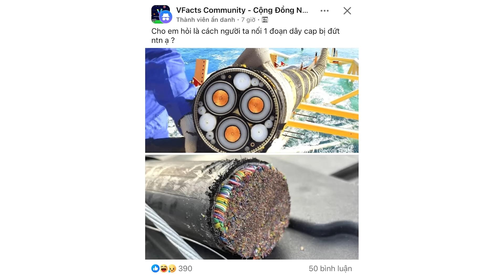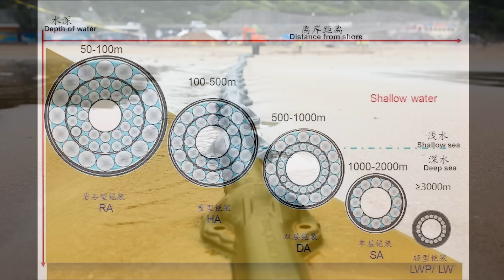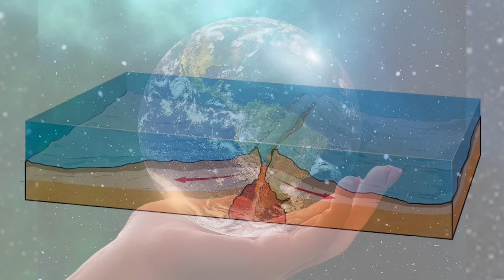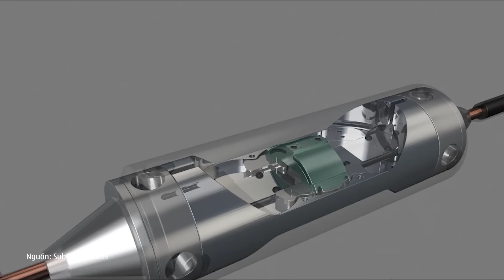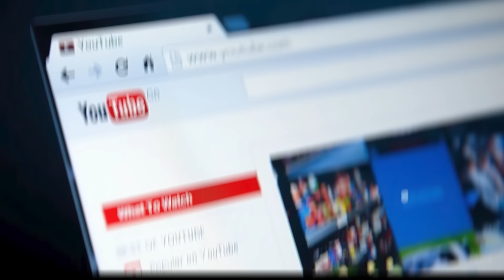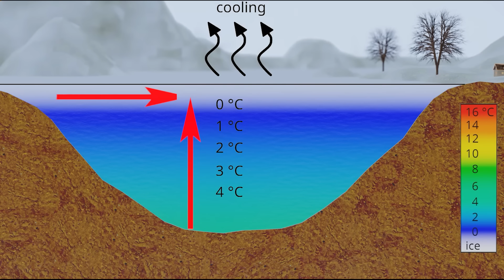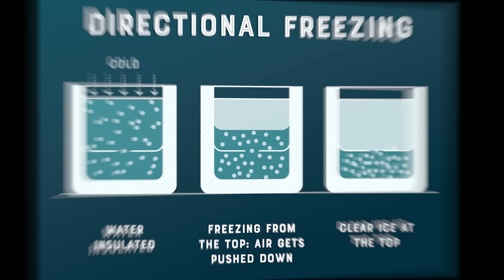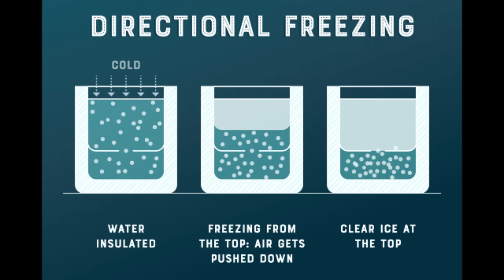#837 Cáp Quang Biển Được Nối Như Thế Nào? | Bạn Hỏi VFacts Trả Lời #77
Cáp Quang Biển Được Nối Như Thế Nào? | Bạn Hỏi VFacts Trả Lời #77
Trải nghiệm ngay 30Shine với dịch vụ ShineCombo Cắt Gội 10 bước đồng giá chỉ 120k cả tuần

Cáp quang biển chính là những sợi dây thần kinh của thế giới hiện đại. Chúng truyền tải thông tin xuyên dại dương với tốc độ khoảng 2/3 vận tốc ánh sáng.
Tính đến tháng 6 năm 2025, thế giới có trên 600 tuyến cáp quang biển với tổng chiều dài hơn 1,4 triệu km. Nó đủ để nối từ Trái Đất đến Mặt Trăng rồi vòng về, hai lần.

Trung bình 1 sợi cáp quang ngầm biển sâu có đường kính 2,5 cm và nặng khoảng 1,4 tấn mỗi km. Như vậy, tổng số cáp quang biển trên hành tinh ước tính nặng khoảng gần 2 triệu tấn, tương đương 1/3 chiếc đại kim tự tháp Giza để cho bạn dễ hình dung. Riêng tại những đoạn nước nông gần bờ, người ta lại dùng các loại cáp lớn và nặng hơn, đường kính lên tới 6 cm.

Nguyên nhân chính gây đứt cáp quang biển và internet trở nên lag lòi không phải là do cáp mập cắn.
Trên thực tế, thủ phạm lại thường là con người. Khi ngư dân kéo lưới sát đáy biển để đánh cá, hoặc khi tàu thả neo tại những vùng nước nông, lưới và mỏ neo có thể dễ dàng kéo đứt cáp.

Tại những vùng biển sâu, thủ phạm phá cáp là một bà mẹ: mẹ thiên nhiên. Trong một trận động đất, đáy biển dịch chuyển có thể kéo đứt cáp biển như một sợi bún. À thì đúng là cá mập cũng góp phần gây ra các sự kiện đứt gãy truyền thông. Theo thống kê, Từ năm 1901 đến năm 1957 – các loài cá, trong đó có cáp mập, đã cạp đứt ít nhất 28 sợi cáp biển, thời đó chủ yếu là cáp điện báo. Như vậy, trung bình, họ hàng nhà cá hai năm mới cạp một sợi cáp.

Trong khi đó, mỗi năm, thế giới có trên 100 vụ đứt cáp biển các loại. Theo dữ liệu từ Ủy ban Bảo vệ Cáp ngầm Quốc tế, cá mập đã không cạp bất kỳ sợi cáp nào từ năm 2007 đến năm 2014.

Về mặt kỹ thuật, việc sửa chữa cáp quang ngầm không đặc biệt khó khăn, chỉ là nó rất tốn kém, cả về tiền bạc lẫn thời gian. Để nối một sợi cáp đứt có thể mất 3 tuần để sửa chữa, tiêu tốn tới 3 triệu đô la.

Để sửa cáp thì phải biết nó hư hoặc đứt chỗ nào. Cáp hỏng không nhất thiết phải đứt hoàn toàn. Khi lớp vỏ bọc cách điện bị rách và lớp vỏ đồng mang điện tiếp xúc với nước biến, các bộ lặp quang học (inline optical repeaters) bị hỏng. Tín hiệu quang không được khuếch đại sẽ suy yếu dần, hệ quả là tốc độ internet sẽ ngày càng rùa bò.

Khi này, người ta sẽ gửi một xung điện xác định đến đầu bên kia của sợi cáp, dựa vào sự sụt giảm điện áp để xác định bị trí hư hỏng.
Trong trường hợp sợi cáp đứt hoàn toàn, người ta sẽ bắn một tín hiệu quang học vào sợi quang từ một đầu. Vì sợi quang đã bị đứt, nên ánh sáng đi đến vị trí đứt sẽ phản xạ ngược trở về vị trí ban đầu. Người ta dùng phản xạ kế (reflectometer) để tính ra khoảng cách từ nguồn phát đến chỗ đứt.
Sau khi định vị được vị trí hư hỏng, người ta sẽ gửi tàu sửa cáp chuyên dụng. Tùy vào độ sây và điều kiện mà người ta có thể thả rô bốt hoặc móc xuống đáy biển để lôi sợi cáp lên.

Trên tàu, phần cáp hư hỏng sẽ được cắt ra, các đầu được làm sạch. Một đoạn cáp mới được nối lại để kết nối hai đầu bị đứt.
Để nối các sợi quang của cáp ngầm, người ta dùng phương pháp mối nối nóng chảy - Fusion splicing. Cáp quang thường là một lõi thủy tinh siêu tinh khiết bọc nhựa. Một máy nối sẽ căn chỉnh các đầu, sau đó làm nóng chảy và nối hai đầu lại với nhau.

Mối nối sẽ được kiếm tra để đảm bảo chất lượng tín hiệu, sau đó sẽ được bịt kín, chống thấm và thả lại xuống đáy biển.

Nội dung chính:
00:00 Intro
00:23 Cáp quang biển được nối ntn?
06:13 Đá siêu trong làm từ nước đun sôi?